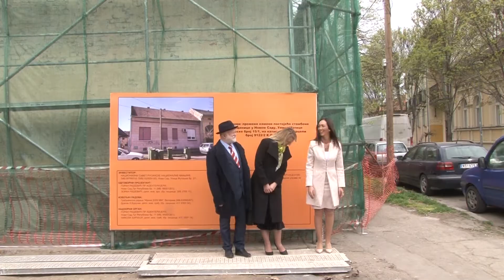Novi Sad, obilazak radova na rekonstrukciji i adaptaciji Zavoda za kulturu vojvodjanskih Rusina